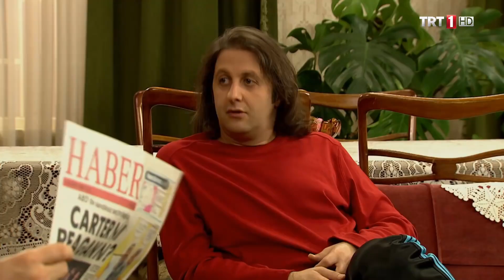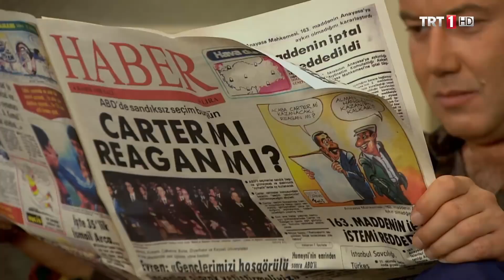Ergun sinema bileti bulmaya çalışıyor - Seksenler 34.Bölüm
Seksenler 34.Bölüm
Ergun’un Nazlı’ya olan aşkını gizlemesi gün geçtikçe daha zor hâle gelmektedir. Ahmet her gün biraz daha gerçeğe yaklaşırken, Ergun her defasında Ahmet’e yakalanmamak için kırk takla atmak zorunda kalmaktadır.Ergun, Nazlı’yla sinemaya gitme planları yaparken, aynı filme Gülden’in de gitmek istemesi tüm planları alt üst eder. Ahmet de o filme Gülden’le gidebilmek için elinden geleni ardına koymayacak, iki arkadaş kalan iki bilet için adeta savaşacaktır.Öte yandan pastacı Sami’nin erkek kardeşi Nazmi mahalleye gelir. Nazmi’nin mahalledeki hemen hemen bütün esnafa borçlu olması Sami için sıkıntı oluştururken, anneleri Fatma’nın bakım sırasının Nazmi’ye gelmiş olması bir başka sorunu da beraberinde getirir.